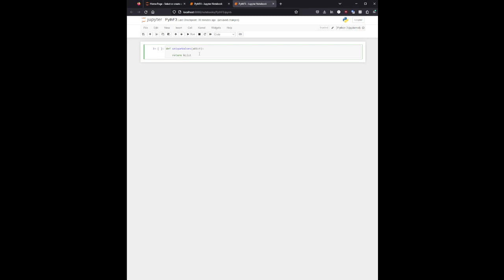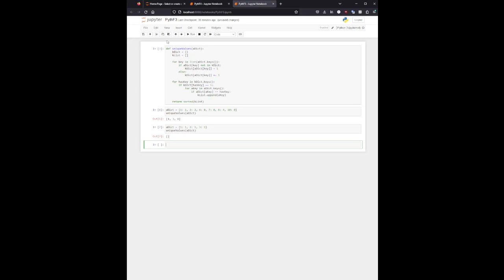Python Final 3